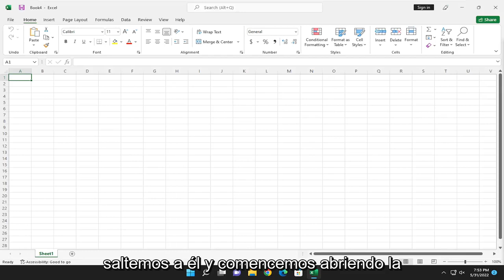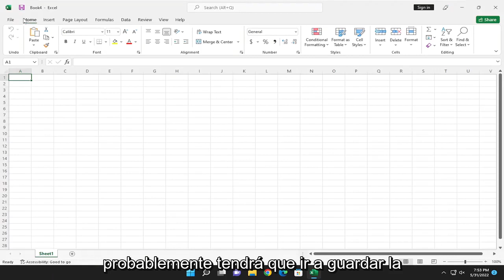¿Cómo modificar un Excel protegido con contraseña?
Cómo quitar la protección con contraseña para el libro de Excel [Tutorial]

Este tutorial muestra cómo eliminar la contraseña de un archivo de Excel utilizando varios métodos. Algunos métodos funcionan incluso si no conoce la contraseña.

Cada vez que envíe un archivo de Excel que no desea que se modifique, es esencial proteger las hojas de trabajo con una contraseña. Sin embargo, también deberá poder eliminar la contraseña si desea realizar cambios más adelante.

Problemas abordados en este tutorial:
sobresalir quitar contraseña
excel quitar contraseña para abrir
excel quitar contraseña para abrir archivo
Excel eliminar la protección con contraseña del libro de trabajo
excel eliminar una contraseña
Excel eliminar archivo de protección de contraseña
sobresalir cambiar una contraseña
excel quitar contraseña para editar
Cómo quitar la contraseña de Excel cuando se olvida

Si cree que la contraseña actual para su libro de Excel no es lo suficientemente segura, o si cree que la contraseña es innecesaria, puede cambiarla o eliminarla por completo.

Este tutorial se aplicará a Microsoft Excel 2021, 2019, 2013 y 2010 para dispositivos Windows (como Dell, HP, Lenovo, Samsung, Toshiba, Acer, Asus) y macOS (MacBook Air, MacBook Pro, MacBook Mini).